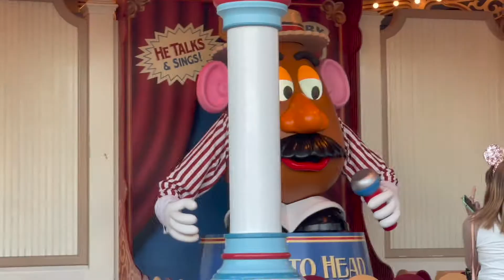Disneyland I California Adventure VLOG February 2022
Thank you so much for stopping by my channel and watching my video!

If link is not working, copy and past into browser or find me on the app @linzerzz

Join me on Poshmark—my favorite app to buy & sell fashion and more.

Mercari: @linzerzz

Follow me on bopdrop! It's a music based social media app.